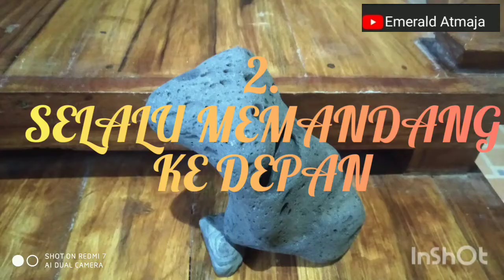BATU MUSTIKA ALAM berbentuk KATAK / KODOK || TAKSU SUISEKI ALAM BALI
Mengulas salah satu koleksi dari GEDONG PESEMETONAN SURYA DHARMA LOKA berupa BATU ALAM yang unik, yang disebut BATU MUSTIKA ALAM berbentuk KATAK / KODOK.
Yang merupakan bentukan alam salah satu
TAKSU SUISEKI ALAM BALI